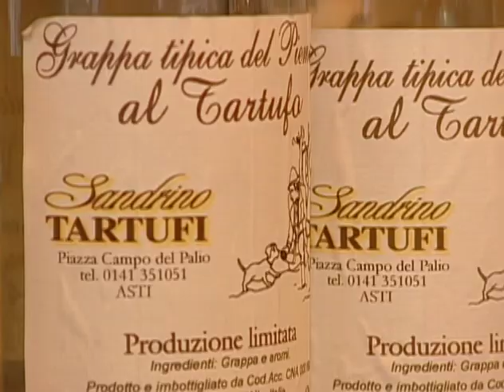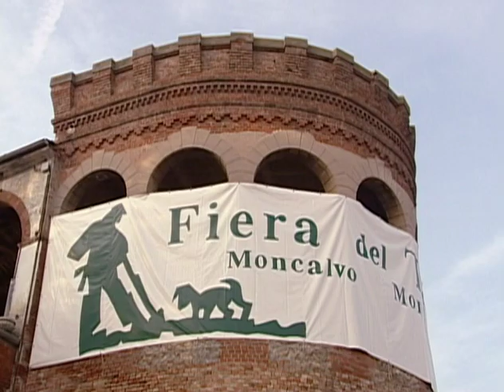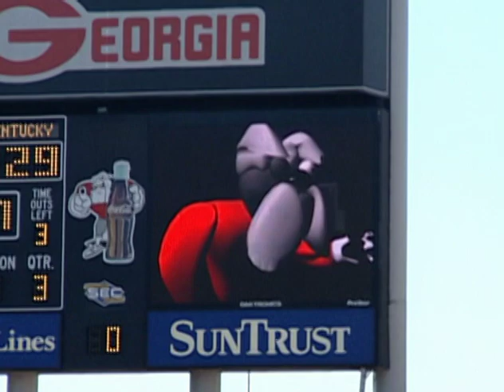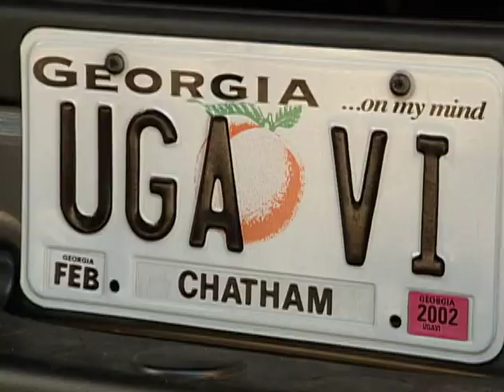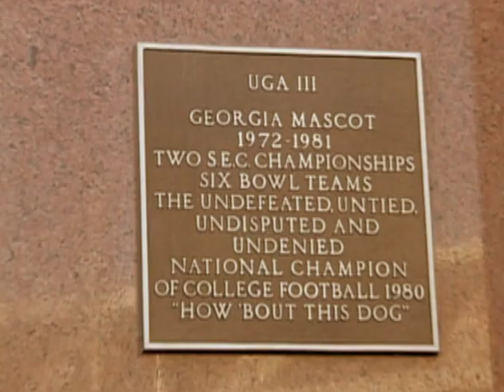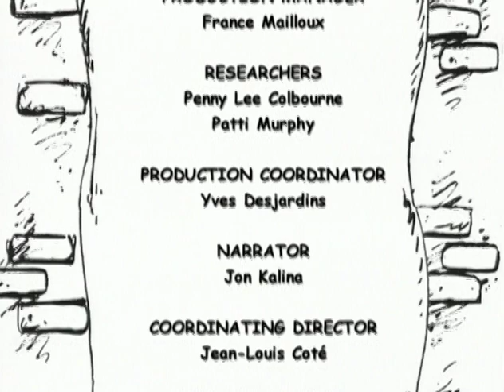Dogs With Jobs | S3E08: Birba: Truffle Hound | Full Animal Documentary TV Show | FC